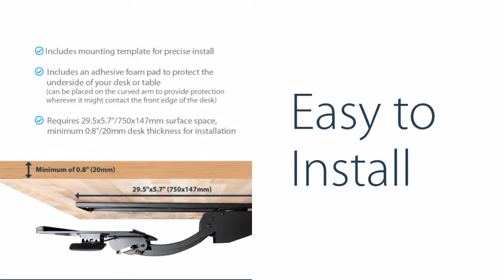Adjustable Under Desk Keyboard Tray / KBTRAYADJ2 | StarTech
This under-desk keyboard tray adds comfort to your work day, by easing the strain on your wrists and arms. It also frees up valuable desk space.

Spacious and Stable Design
The spacious design of the keyboard tray, 26.4" (670 mm) width x 10" (255 mm) depth, gives you ample room for your full-size keyboard and mouse. Its quality construction, with a weight capacity of 4.4 lb. (2 kg), provides a stable platform that helps prevent the tray from shaking while you're typing.

Wide Range of Movement to Maximize Comfort
The ergonomic design of this adjustable keyboard tray, including a built-in wrist rest (670mm x 28mm x 12mm) provides a wide range of movement to help reduce discomfort and increase productivity. It lets you adjust your position for comfortable arm and shoulder postures while typing, helping you be more productive throughout your work day.

Easily adjust your spring-assisted keyboard tray down or up with the height adjustment paddle, with a total range of up to 13.4" (340 mm) that can be locked in at any position. You can slide the keyboard tray in or out from your desk to find your ideal position. Conveniently adjust the lever at the side to tilt the keyboard tray +15° / -13° for added comfort. You can even adjust your keyboard tray to the left or right, with +180° / -180° swivel.

The under-table computer keyboard tray clears space on your desktop. The track-mounted design lets you slide it under your desk when not in use or extend it up to 18.5" (470 mm) from the edge of the desk.